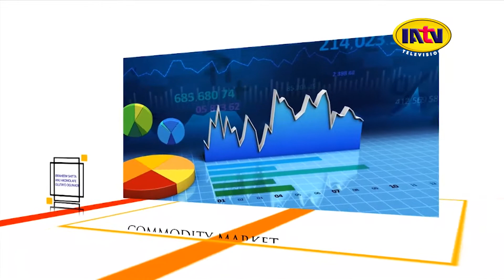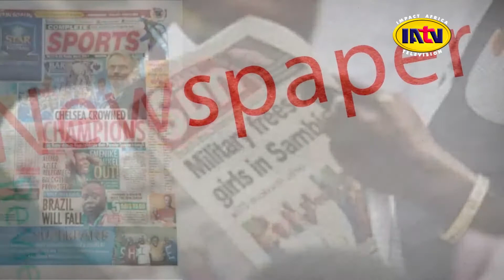AM Cafe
A breakfast News & Current Affairs program